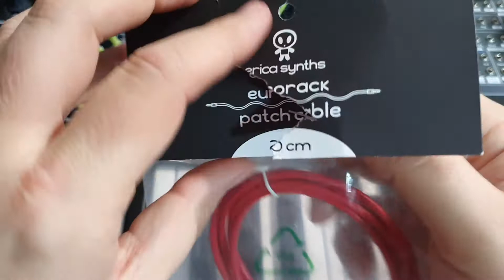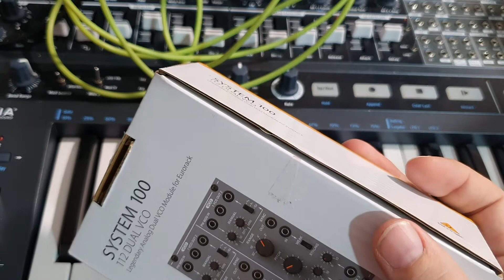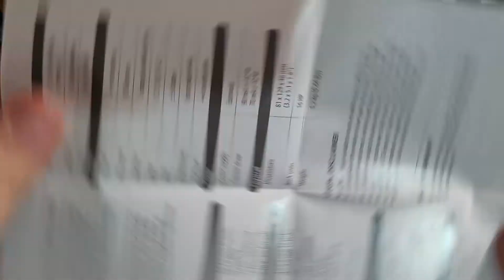Обзор Behringer 112 Dual VCO модуль для eurorack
Обзор модуля Behringer 112 Dual VCO для eurorack и провода от Erica Synths